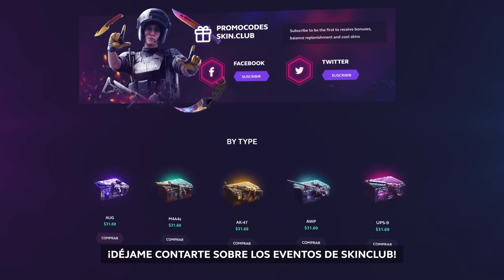CONSIGO DOBLARME ABRIENDO LA NUEVA CAJA DE CSGO